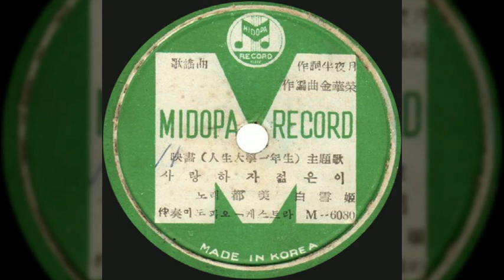사랑하자 젊은이 / 도미 백설희 (1959) / 반야월 작사 / 김화영 작곡 / [映畵 인생대학1년생 主題歌]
사랑하자 젊은이 / 도미 백설희

슬픔도 걱정도 버리고 사랑하자 젊은이
새파란 가슴에 단꿈을 안고서 나가자 청춘이여
인생의 걷는 길 산굽이를 몇 굽이 넘어가느냐
우리는 애송이 하나에서 출발하는 랄~ 인생 대학 일 년생

늙으신 어버이 모시고 사랑하자 젊은이
더운 피 가슴에 희망을 안고서 나가자 청춘이여
인생의 걷는 길 눈보라치는 사나운 산맥이더냐

오늘도 내일도 명랑히 노래하자 젊은이
새날의 건설을 다같이 안고서 나가자 청춘이여
인생의 걷는 길 달이 뜨구나 별들은 열리는구나

반야월 작사 / 김화영 작곡